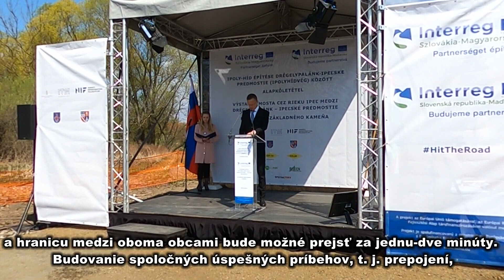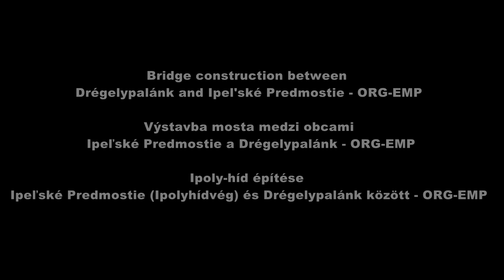Ipoly-hidak(Ipeľské mosty), Ipolyhídvég-Drégelypalánk (szlovák felirat-slovenské titulky)